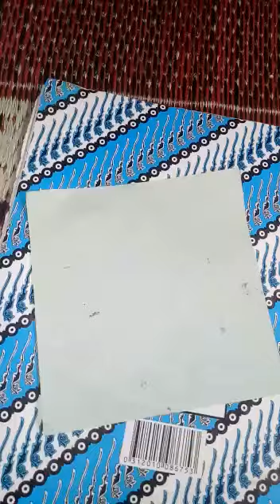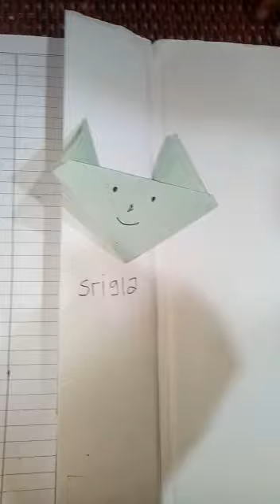Melipat kepala srigala | Rabu, 25/11/2020